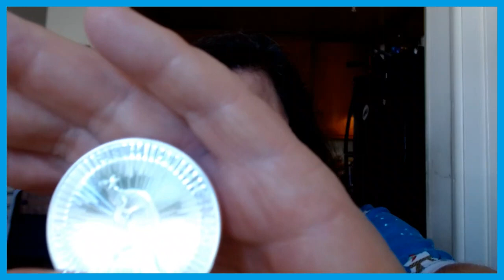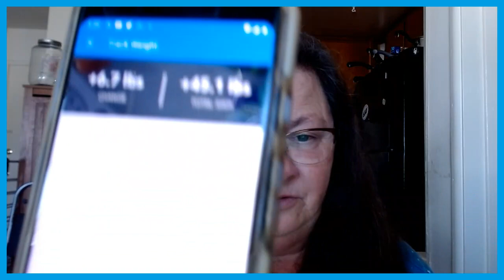Life Update ~ Family ~ Silver and Gold ~ Weight situation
Update on what I'm up to and what I'm planning on doing!